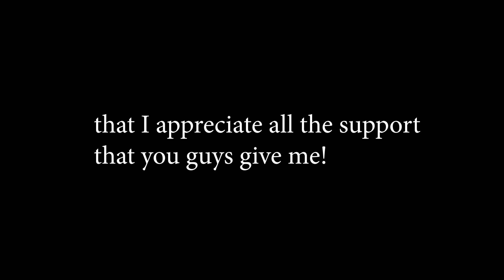I don't know anymore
This will be my last video until after after 4th of july anyways thank you guys so much for watching.. hope you enjoyd. :D

NOTICE -

Not all sound effects, images, video clips, and songs used are mine.